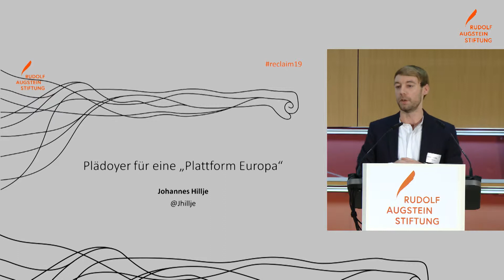PLÄDOYER FÜR EINE "PLATTFORM EUROPA" - Johannes Hillje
Symposium zum Umgang mit rechtspopulistischen Medienstrategien

Johannes Hillje, ist selbstständiger Politik- und Kommunikationsberater in Berlin und Brüssel. Er berät Institutionen, Parteien, Politiker, Unternehmen und NGOs. Zur Europawahl 2014 arbeitete er als Wahlkampfmanager der Europäischen Grünen Partei. Zuvor war er im Kommunikationsbereich der UN in New York und in der heute.de-Redaktion des ZDF tätig. Hillje ist Policy Fellow bei der Denkfabrik Das Progressive Zentrum in Berlin. Er hat an der London School of Economics einen Masterabschluss in Politics and Communication abgelegt. Bisher erschienen: Propaganda 4.0. Wie rechte Populisten Politik machen. Im Februar 2019 erscheint: Plattform Europa: Warum wir schlecht über die EU reden und wie wir den Nationalismus mit einem neuen digitalen Netzwerk überwinden können.